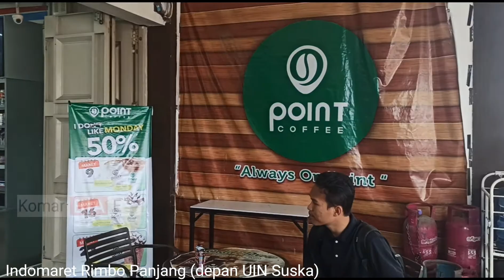Indomaret Rimbo Panjang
Salam Guys,. Sahabat Komarbae dimana pun berada,.

Santai sejenak membeli minuman,. ya di Indomaret,. Yang terletak di Jalan Rimbo Panjang ini,.

Sangat lengkap,. ada Point Coffee disini,...

Terimakasih ya Guys telah menonton Video ini

Wassalam